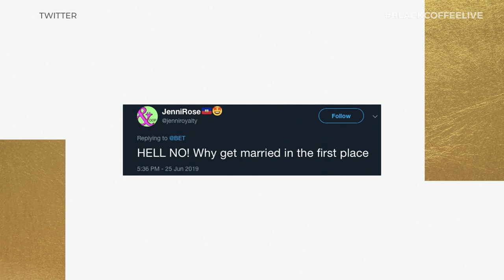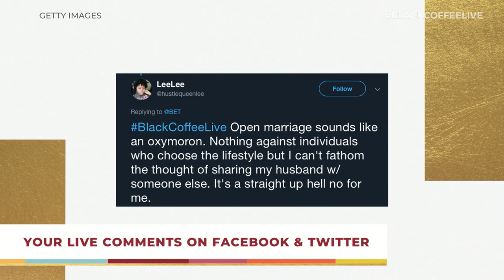Khadeen Ellis Talks Black Love, Gentrification & Classic Hood Films| Black Coffee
Wife, Mom, MUA, & Social Media Influencer Khadeen Ellis joins Marc Lamont Hill, Gia Peppers, and Jameer Pond on BlackCoffeeLive to play a game of 'One Gotta Go': Hood Film Edition, discuss Black love, the keys to a healthy relationship, gentrification in Black neighborhoods, and much more! Join the conversation! Check out the full episode here!

*UNCENSORED*